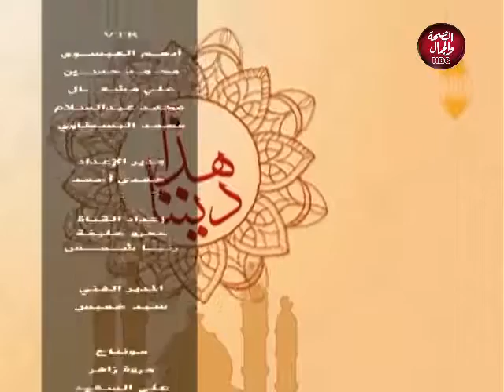هذا ديننا | جنة الإسلام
تقديم | أحمد فضل | الباحث والكاتب الاسلامي

قناة_الصحة_والجمال# برامجنا